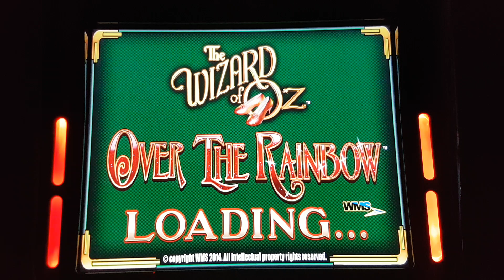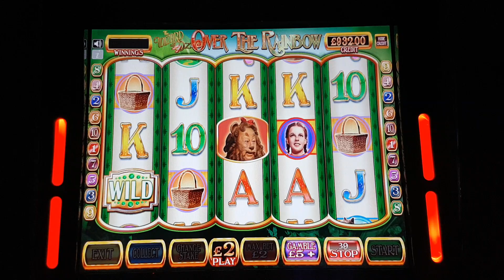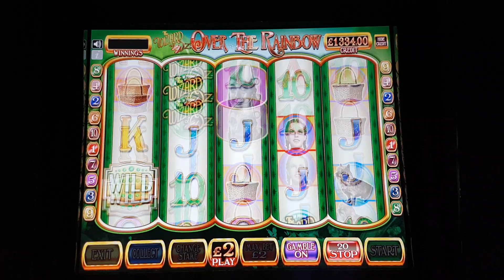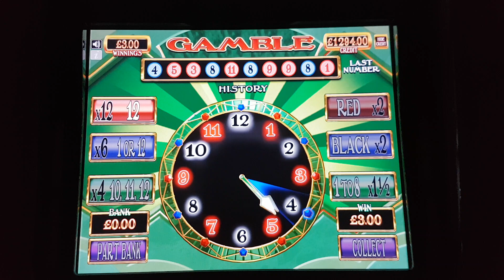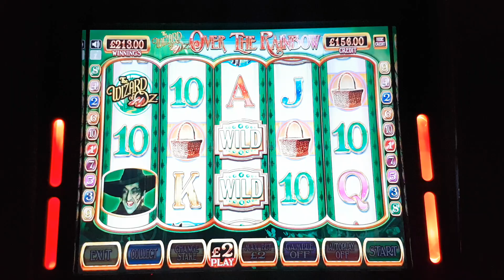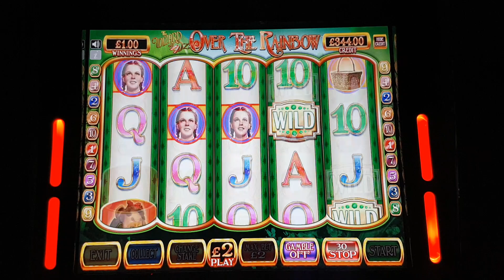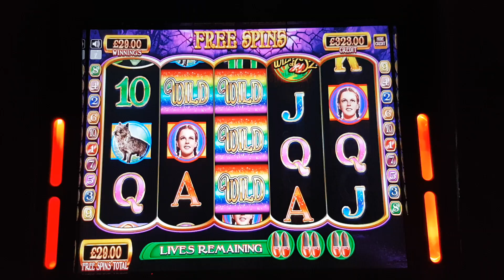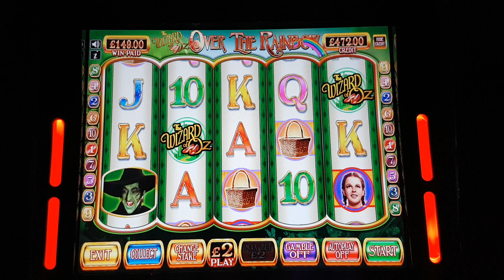£500 Jackpot The Wizard Of Oz Over The Rainbow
The Wizard of oz Over the Rainbow gameplay £2 stake

Including big wins and freespins bonus x 2

Requested by Samantha Smyth